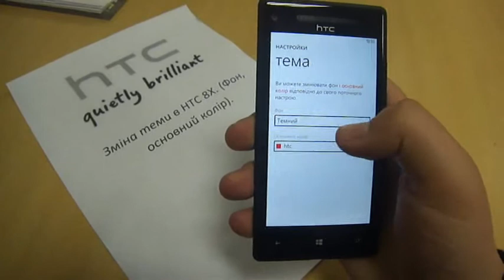Зміна теми та оформлення в HTC 8X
Можлибо примітивненько, але з музикою)